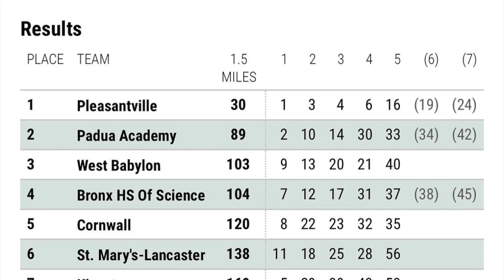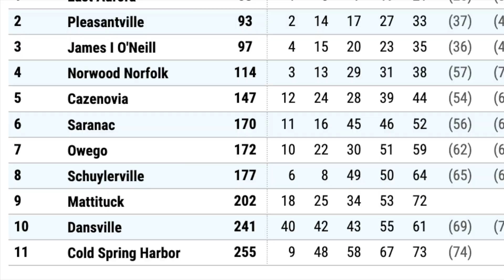PHS XC 2022